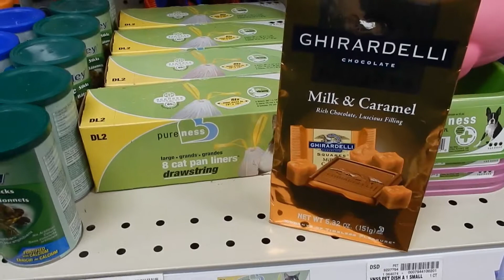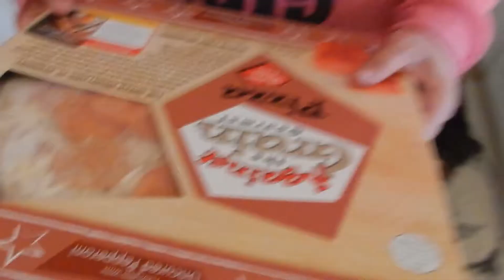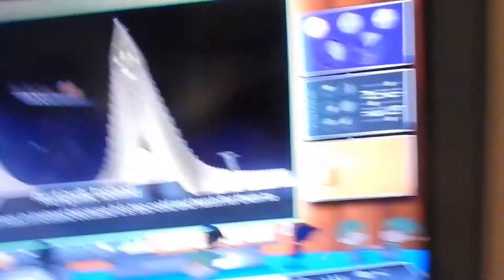Tracking Santa's Every Move (Episode 53)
In today's episode... The Nightmare Before Christmas Workout.
- Big Tuna eats popcorn
- Ruby destroys a shark